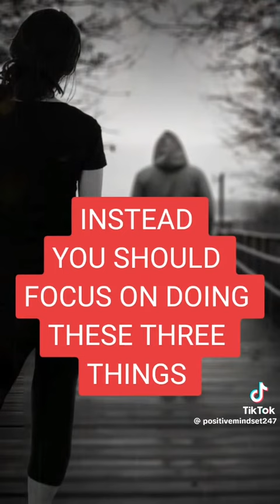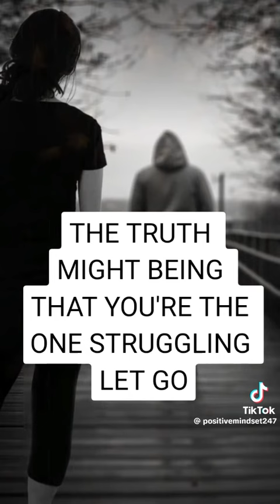September 14, 2023